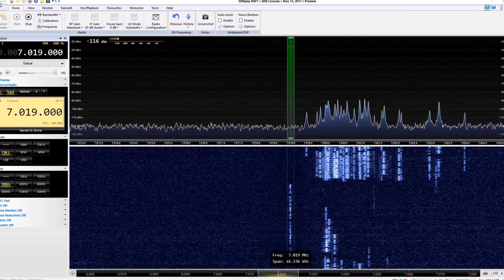Z60A pileup at 3.30 am UTC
pileup Z60A